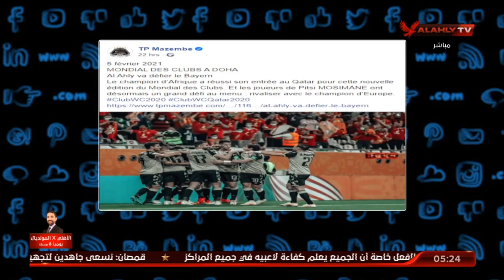خالد على : افريقيا تحتفل بالاهلى فى المونديال .. وهناك فرصة من ذهب للوصول لنهائى كأس العالم